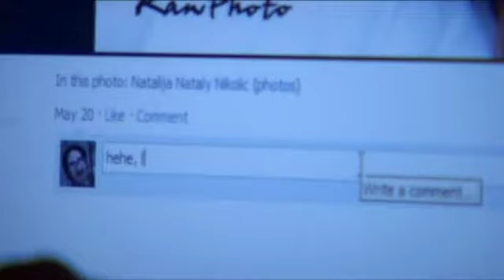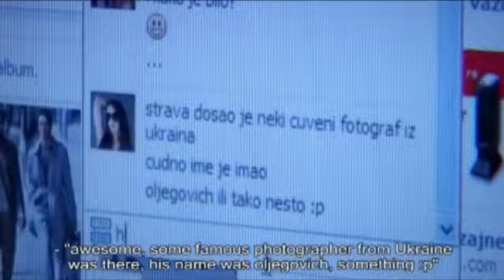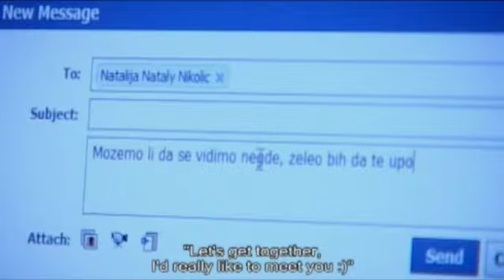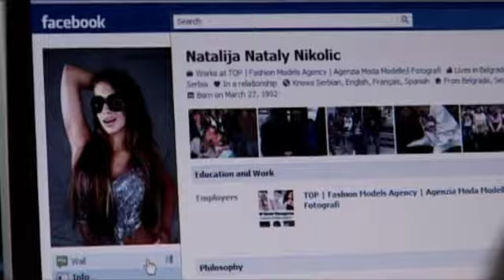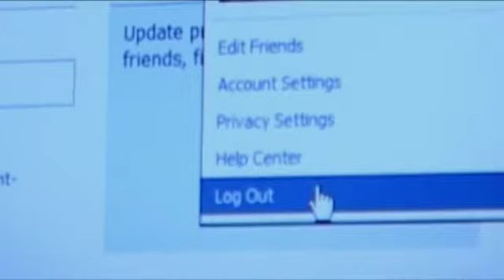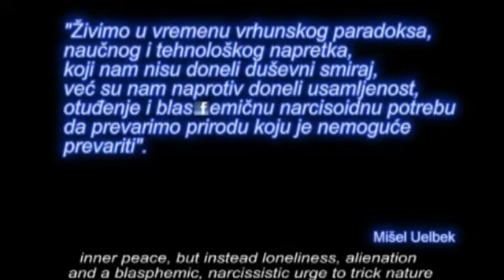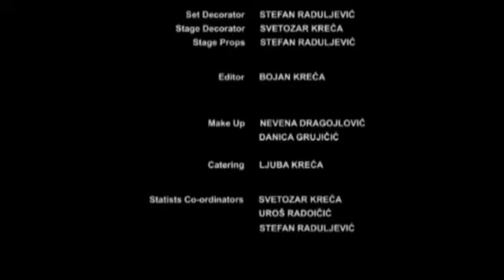LONELY TOGETHER - short film by Bojan Kreća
SYNOPSIS:

Strahinja is a sociophobic high school student, he is in love with Nataly, the most beautifull girl in school. Not having the courage to approuch her, he has opened a fake Facebook profile, in an effort to gain her attention...

Written and directed by: Bojan Kreca
Cast: Djordje Kreca, Andrej Lukman, Danica Grujicic
Special guest: Vukasin Brajic
Production: BOKI FILM STUDIOS, 2011.

The film "Lonely Together" has won on the FAMS festival, organized by the Academy of Arts in Belgrade, and the contest "Facebook generation" organized by the Association of Serbian Journalists (UNS). The film was shown in the official selection of the first international short film festival in India.